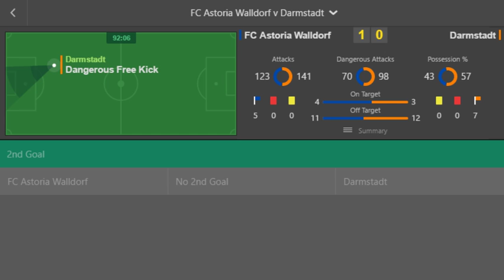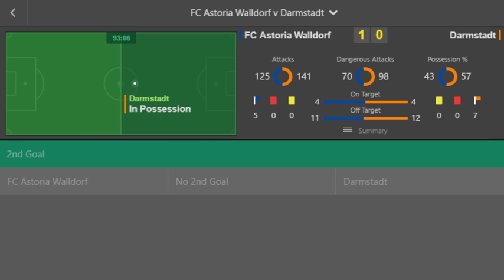FC Astoria Walldorf VS Darmstadt LIVE 2016-10-26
FC Astoria Walldorf is a German association football club from the town of Walldorf, Baden-Württemberg.
SV Darmstadt 98 is a German football club based in Darmstadt, Hesse. The club was founded on 22 May 1898 as FC Olympia Darmstadt. Early in 1919 the association was briefly known as Rasen-Sportverein Olympia before merging with Darmstädter Sport Club 1905 on 11 November that year to become Sportverein Darmstadt 98.

1 Portugal GK Daniel Heuer Fernandes
2 Germany DF Leon Guwara (on loan from Werder Bremen)
3 Sweden DF Alexander Milošević (on loan from Beşiktaş)
4 Turkey DF Aytaç Sulu (Captain)
5 Germany DF Benjamin Gorka
6 Bosnia and Herzegovina MF Mario Vrančić
7 Ukraine DF Artem Fedetskyi
8 Germany MF Jérôme Gondorf
9 Germany FW Dominik Stroh-Engel
10 Germany MF Jan Rosenthal
11 Nigeria FW Victor Obinna
14 Slovenia FW Roman Bezjak
16 Croatia FW Antonio Čolak (on loan from Hoffenheim)
17 Germany DF Sandro Sirigu
18 Germany MF Peter Niemeyer

1 Germany GK Jürgen Rennar
4 Germany DF Pascal Pellowski
5 Germany DF Jannik Mohr
6 Germany DF Timo Weber
7 Germany MF Steffen Straub
8 Germany MF Yakub Polat
9 Germany FW Nicolai Groß
10 Germany MF Timo Kern
11 Germany FW André Becker
12 Germany GK Dominik Sandritter
13 Germany DF Jonas Kiermeier
14 Germany MF Ugurtan Kizilyar
17 Germany MF Patrick Geist